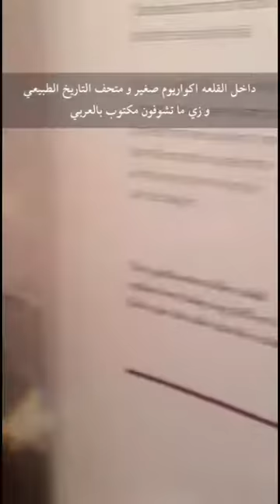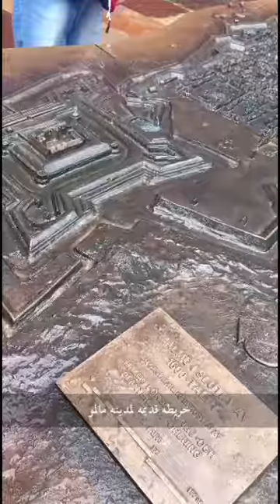سناب رحلة مالمو ٢٧